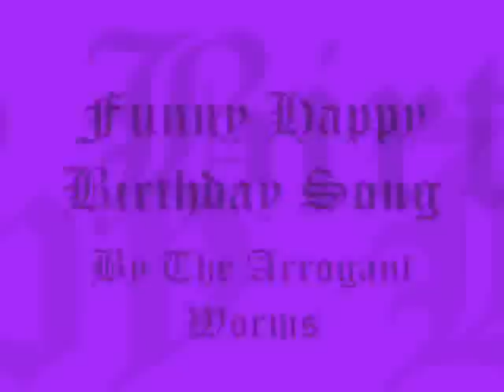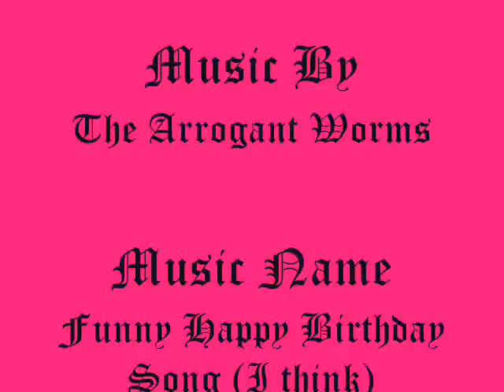{MMV} Funny Happy Birthday Song-By The Arrogant Worms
Today is my friends(Max)  Birthday so i made this vid for him